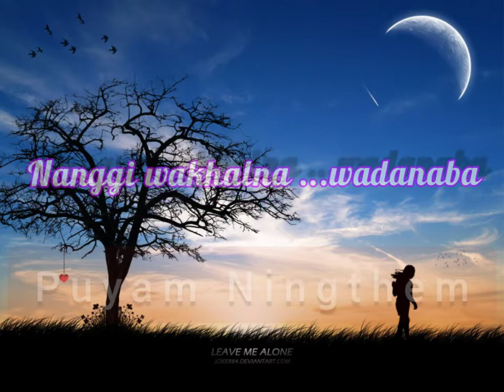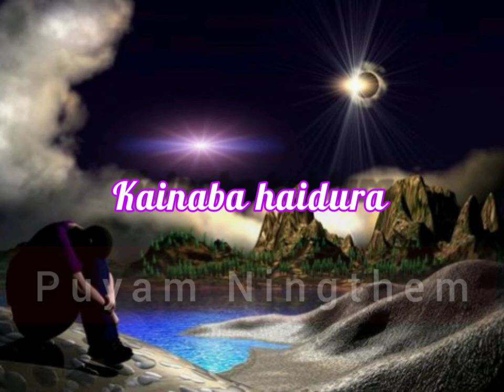Latest Manipuri WhatsApp Status